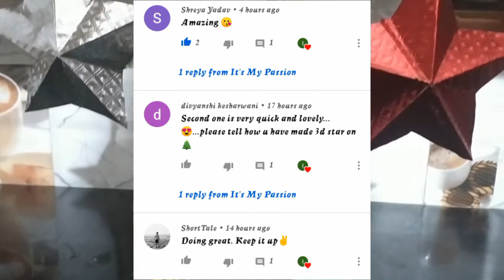3D Star in one cut | How to make 3D star | Stars for Christmas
Musician: @iksonmusic

Hello Friends,
In this video you will learn about handmade 3D Star for Christmas Decoration , This paper craft tutorial provides you with step by  step instruction to, Do watch out completely.

I create all type of DIY's (Do It Yourself) If you love watching such easy craft that looks elegant attractive and beautiful with minimum investment.

You can also watch my cooking recipie which is very simple and tasteful

DIY's Video Link